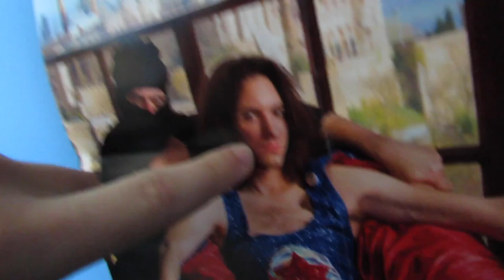Cat Bomb Channel Trailer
Welcome to a new kind of entertainment hosted by two totally generic white males.